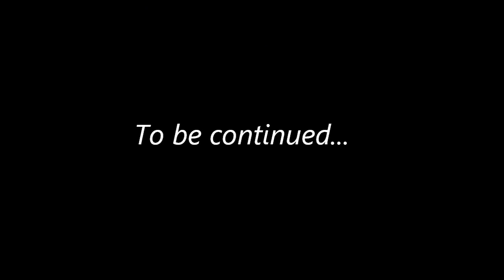Minecraft Journey with Mantra - 12 - Blaz'n baby chicks!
Stavos and I gear up for a full push in to the Nether.